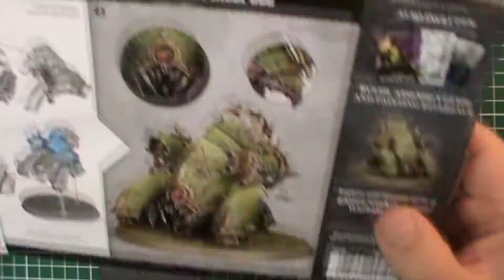Tuto peinture Myphitic blight-hauler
Tuto pour peindre un Myphitic blight-hauler Nurgle